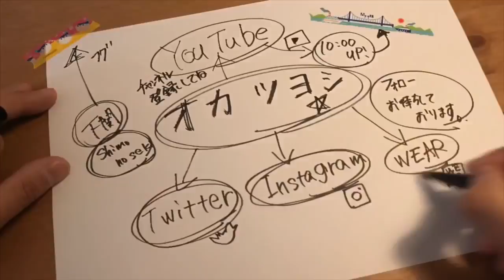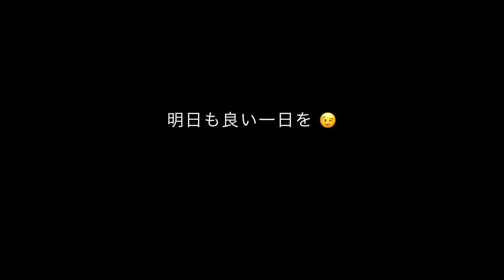2019.1.21！「過去、今、未来！今が大切でしょう！」スニーカーもまだまだ欲しい ^ ^